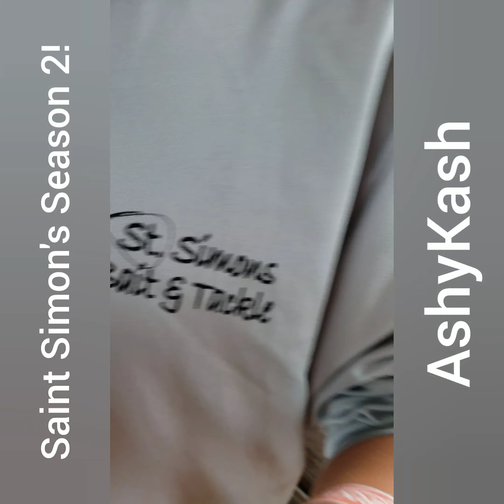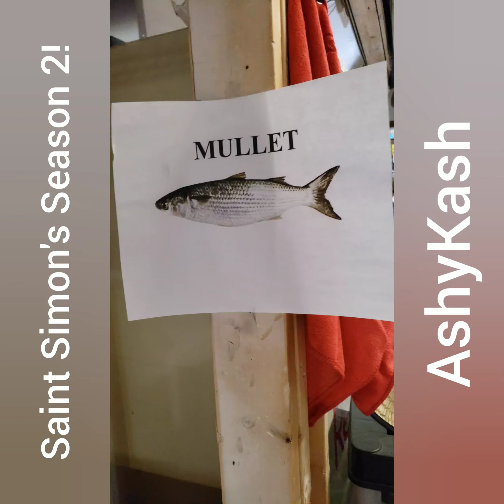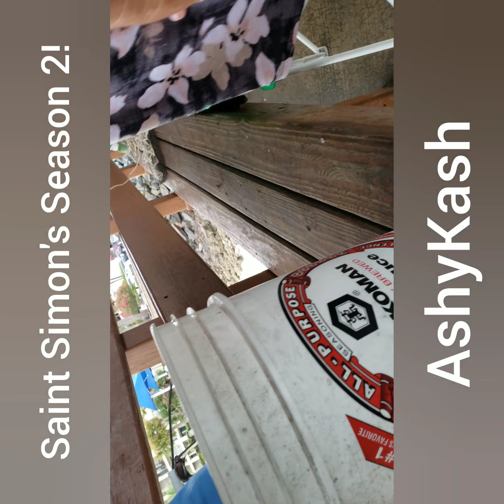Saint Simon's Season 2: Part 2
2
Funimate
And other crap